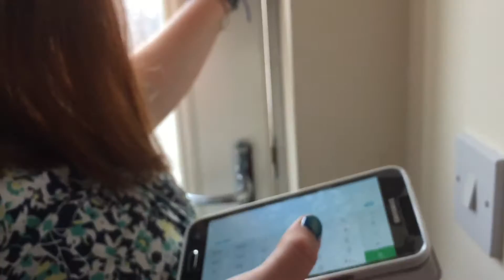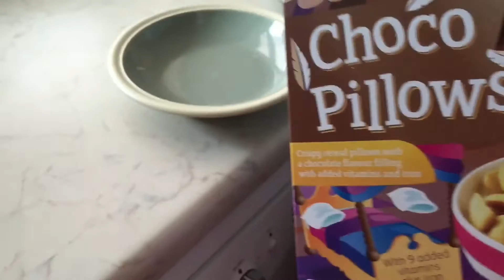Babysitting | Day 5 | EverythingApril